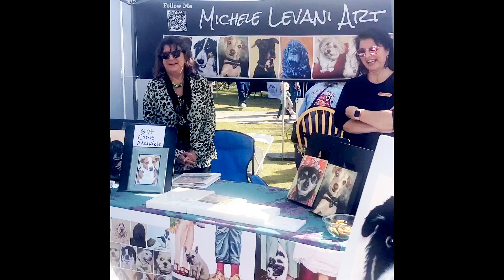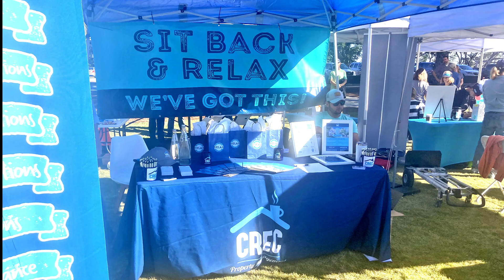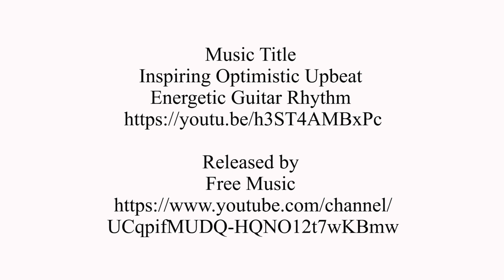Bark in the Park 2021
I made this video of The Bark in the Park 2021 event which was held on Daniel Island in South Carolina.
Three woofs and a tail wag for the Bark in the Park inaugural event celebrating dogs! The four-legged citizens of Daniel Island and the Cainhoy peninsula took center stage during the event, held at the Daniel Island Waterfront Park on River Landing Drive.
The free festival, organized by The Daniel Island News, had a farmers market vibe and featured entertainment, contests, prizes, pet vendors, food, and fun for the entire family. There were opportunities to meet adoptable puppies and adult dogs from the Berkeley County Animal Center and to learn more about fostering and volunteering needs.
The event benefited the Berkeley County Animal Center.

for more details.